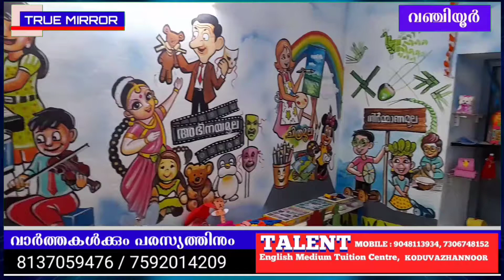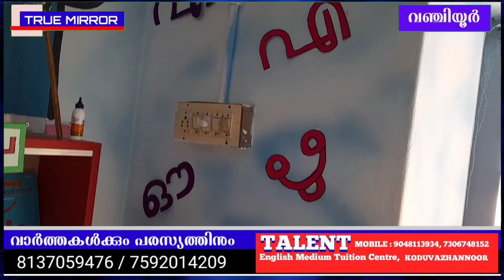വഞ്ചിയൂർ ഗവ: യു പി എസ് സ്കൂളിൽ നവീകരിച്ച പ്രീ പ്രൈമറി ക്ലാസ്സ്‌ മുറികളുടെ ഉത്ഘാടനം നടന്നു.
വഞ്ചിയൂർ ഗവ: യു പി എസ് സ്കൂളിൽ നവീകരിച്ച പ്രീ പ്രൈമറി ക്ലാസ്സ്‌ മുറികളുടെ ഉത്ഘാടനം നടന്നു. True Mirror News, 11/09/2021.
Follow this link to join my WhatsApp group ജനകീയമായ പുത്തൻ വാർത്തകൾ അറിയുവാൻ True Mirror News Family വാട്സ്ആപ്പ് ഗ്രൂപ്പിൽ ജോയിൻ ചെയ്യൂ👍
👈 ഈ ലിങ്കിൽ ക്ലിക്ക് ചെയ്ത് True Mirror യൂട്യൂബ് ചാനൽ സബ്സ്ക്രൈബ് ചെയ്യൂ 👍
ലൈക് & ഫോളോ 👉 True Mirror ഫേസ്ബുക് പേജ് 👍
ഈ ചാനലിൽ വാർത്തകൾ നൽകുവാൻ വിളിക്കുക 👉 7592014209,  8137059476👍  True Mirror is the online media and news channel in malayalam.